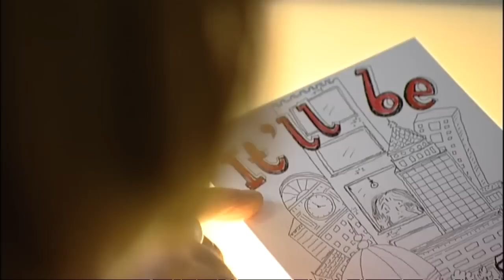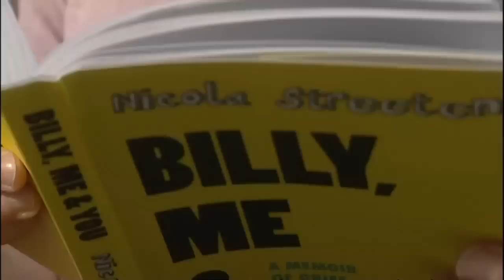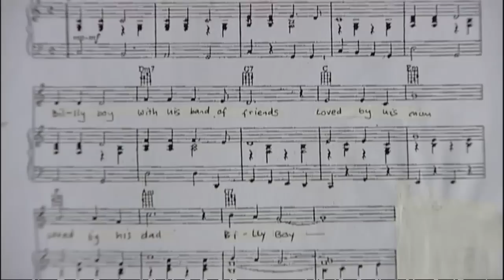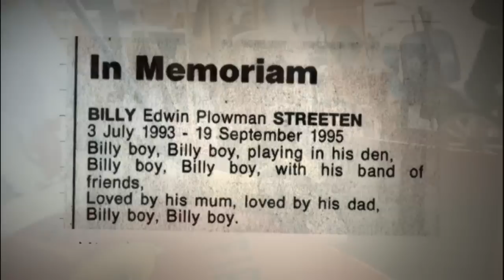Child's death becomes subject of graphic novel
Channel 4 News reporter Katie Razzall meets a mother who turned personal tragedy into graphic art. .